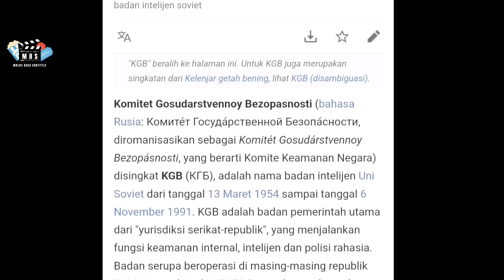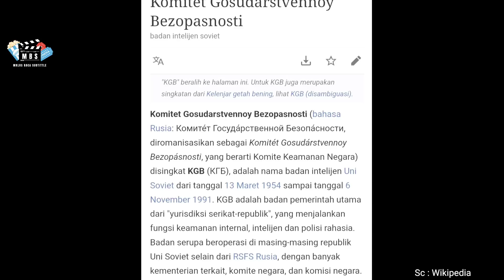JOHN WICK VERSI CEWEK ⁉️ - ALUR CERITA FILM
MUDAH2AN BISA DI TERIMA SAMA DULUR2 SEKALIAN.

- Judul          : Anna
- Kategory    : Action
- Tahun         : 2019
- Negara       : Prancis
- Distributor :  - EuropaCorp (Prancis)
                         - Summit Entertainment (Amerika Serikat)

Pemeran :
- Sasha Luss sebagai Anna
- Cillian Murphy sebagai Lenny Miller
- Helena Mirren sebagai Olga
- Luke Evans sebagai Alex Tchenkov
- Lera Abova sebagai Maude
- Aleksandr Petrov sebagai petyr
- Eric Godon sebagai Vasiliev
- Andrew Howard sebagai Oleg

Device :
-Samsung a30

Editing :
- KineMaster MOD
- Easy Voice Recorder
- PixelLab

Narator : Burhan
Editor     : Burhan
Yg Begadang : Burhan
Yang Nyekrip : Burhan

Film PenjaraTerbaru,
Film Penjara2021,
Film Adventure
Film Drakor
Film Sinetron
Film Tembak - Tembakan
Film Western